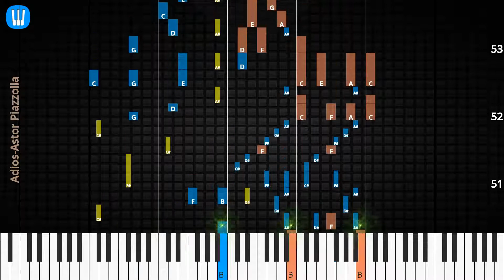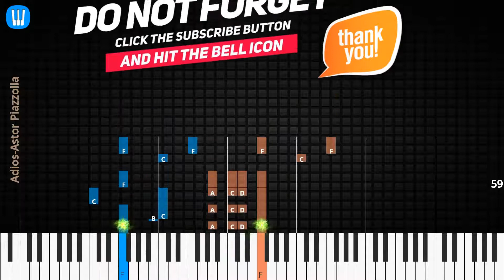🎹Adios, Solo & Chord, Astor Piazzolla, Synthesia Piano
♫ Synthesia Piano Tutorial, Solo & Chord: Adios, Astor Piazzolla

♫ Astor Piazzolla Piano Tutorial
♫ Astor Piazzolla Chord
♫ Astor Piazzolla Lyrics
♫ Astor Piazzolla Subtitle
♫ How to play Adios
♫ Adios Piano Chords
♫ Adios Piano Easy
♫ Adios Piano Difficult
♫ Adios Piano Cover
♫ Adios Piano Remix
♫ Adios Piano Tutorial
♫ Adios Notes
♫ Adios Piano Tiles
♫ Adios Easy Slow
♫ Adios Academy Piano